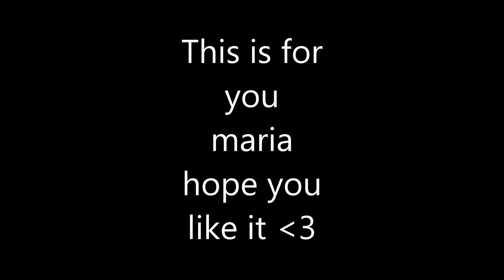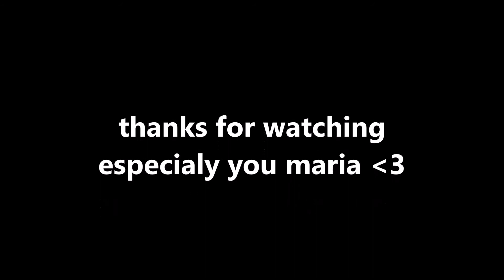we been together 2 months (a video for Maria Brennan)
we been together for 2 months now and i love her lots so i made her a cute video hope she likes it though i do love her lots though and want to be with her forever